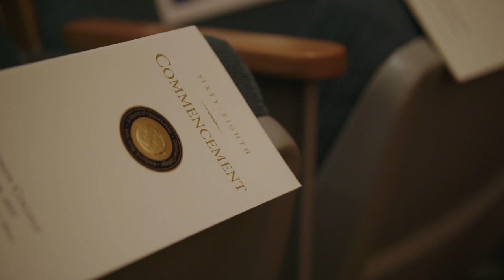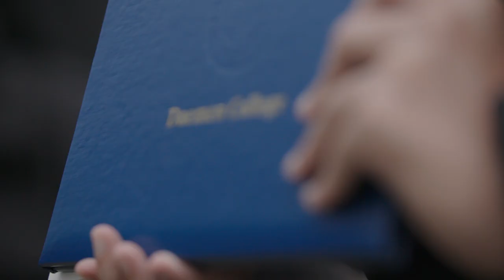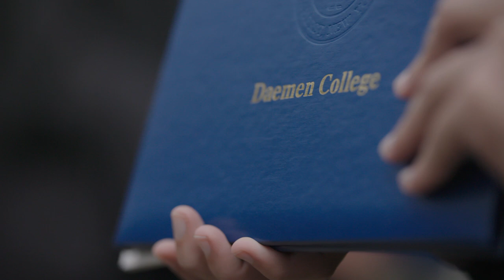Daemen College Sixty Eighth Commencement Highlights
Daemen College celebrated its 68th annual commencement on May 18, 2019, with a 12 p.m. undergraduate ceremony and a 4:30 p.m. graduate ceremony in Kleinhans Music Hall.